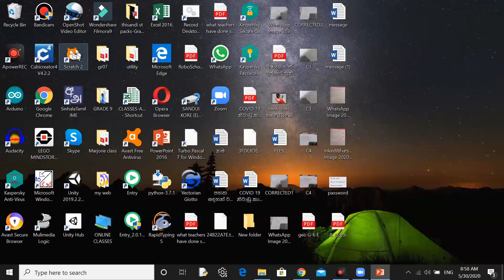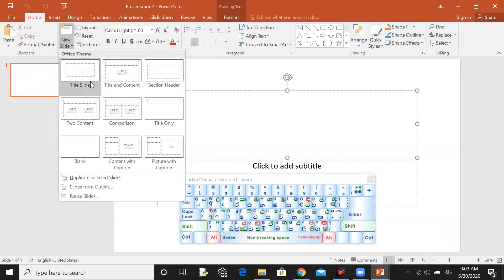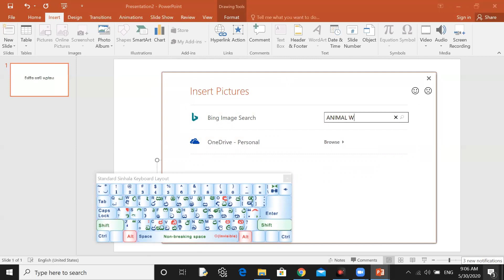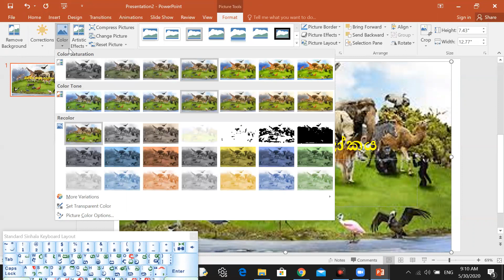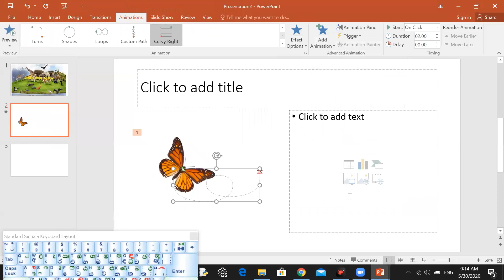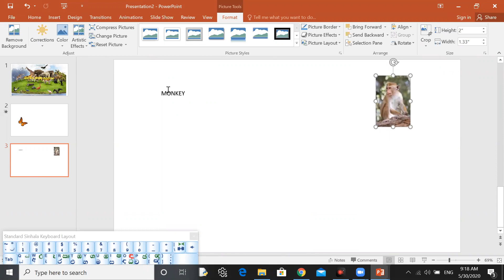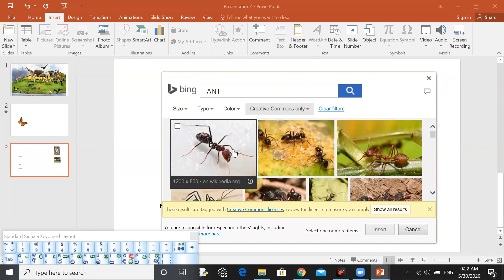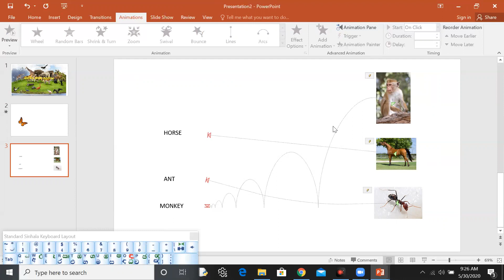HOW TO MAKE PRESENTATION 02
CREATED BY SANDANI HETTIARACHCHI
ST JOHNS COLLEGE-NUGEGODA